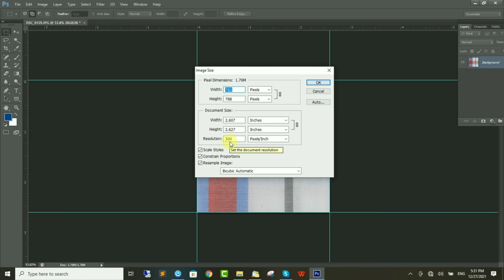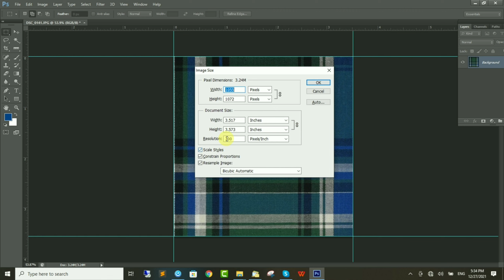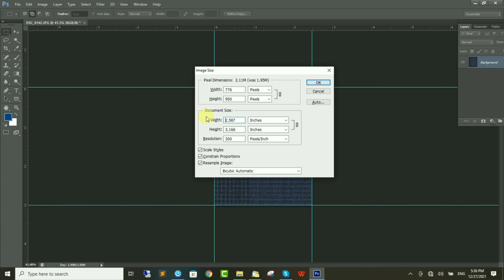Digitizing Fabrics using PhotoShop